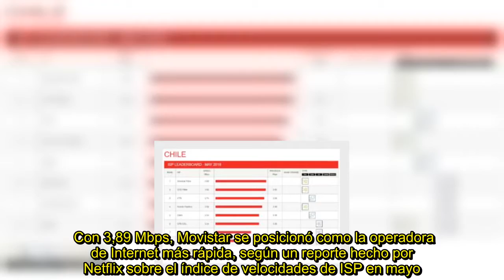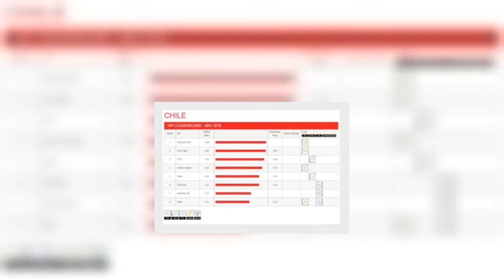✅ Netflix elabora ranking con los proveedores de internet más rápidos para ver sus contenidos en Chi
✍  Con 3,89 Mbps, Movistar se posicionó como la operadora de Internet más rápida, según un reporte hecho por Netflix sobre el índice de velocidades de ISP en mayo. Esto significa que es la operadora que funciona mejor para ver series y películas de la plataforma de video por streaming, gracias a su fibra óptica. “Un mejor rendimiento de este servicio, se traduce en una mejor calidad de imagen, en un tiempo de inicio más rápido de los videos (es decir, menor latencia) y en una mayor estabilidad en  ...